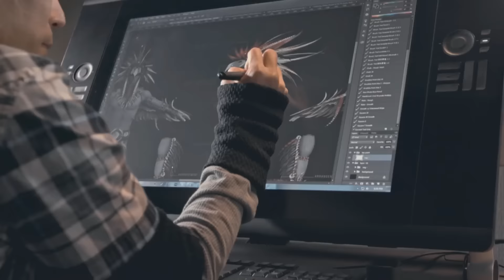Breakaway Reveal ~ Amazon Game Studios